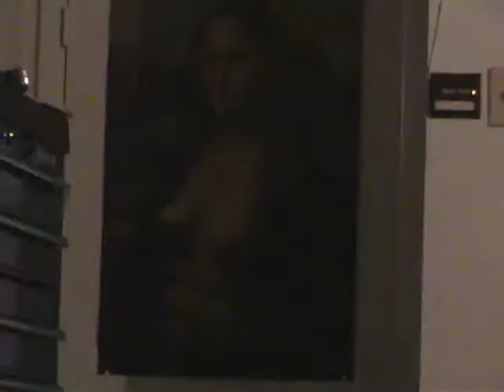BLUE MAGIC 2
WARNING: This film has not been rated due to its violent and gratuitous depiction of murder, cannibalism, and necrophilia.  The content and subject matter may not be suitable for persons under the age of 18, those with weak hearts, pregnant, or of a delicate nature.

The second installment in the epic Blue Magic saga. A drug deal goes awry and homoerotic zombie carnage/romance ensues.